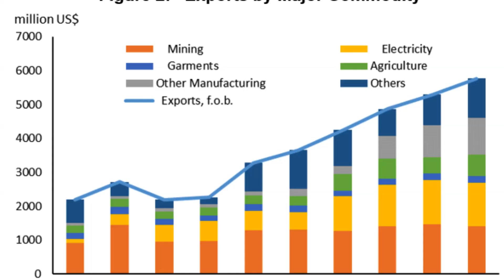LAO PDR: Some key points about Lao PDR.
Laos, officially known as the Lao People's Democratic Republic (Lao PDR), is a landlocked country in Southeast Asia. It is bordered by Myanmar (Burma) to the northwest, China to the north, Vietnam to the east, Cambodia to the south, and Thailand to the west. With a land area of around 236,800 square kilometers, Laos is known for its stunning landscapes and ethnic diversity. The population of Laos is approximately 7.5 million people. The economy is predominantly based on agriculture, with rice being a significant staple crop, and there's also a growing emphasis on hydropower, mining, and tourism.